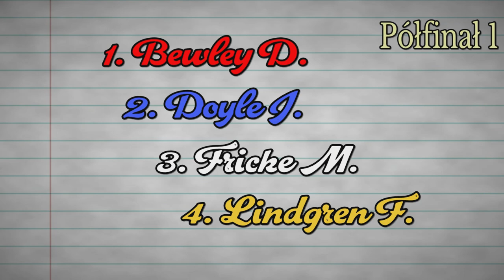Półfinał 1 • SGP Fim Speedway Grand Prix Of Poland 2023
21. Drugie eliminacje Mistrzostw Świata na Żużlu 2023 • SGP Fim Speedway Grand Prix Of Poland 2023

Półfinał 1

1. Bewley D.
2. Doyle J.
3. Fricke M.
4. Lindgren F.

Wyniki

1. Doyle J. - 1 miejsce.
2. Lindgren F. - 2 miejsce.
3. Fricke M.  - 3 miejsce.
4. Bewley D.  - 4 miejsce.